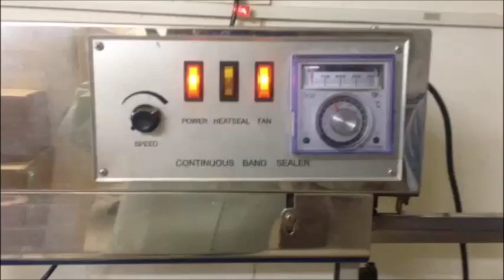Vertical Band Sealer - Band Sealer - SEALERS INDIA ph-09094036357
SEALERS INDIA

We are the leading manufacturer of all kind of Sealing machines. We have 32 years experience in this field. We can supply all kind of packing machine based upon customer requirement.

Branches: Chennai, Mumbai, Delhi, Bangalore.

Office Address
 AI- 118, Door No. 19,8th Main Road,
 Anna Nagar, Near Shanthi Colony,
 Chennai - 600040,
 Tamil Nadu, India.
 Factory Location - Ambattur